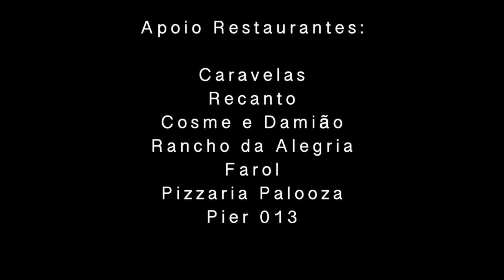O Caiçara/Episódio 2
Este vídeo faz parte da série "O Caiçara” realizada pela produtora FVFILMES sobre os caiçaras remanescentes da praia do Perequê.
Março 2021.
Direção, roteiro e edição: Nara Ferriani
Diretor de Produção: Jordan Goes P. Bargas Santos
Diretor de Fotografia: Maurício Oliveira